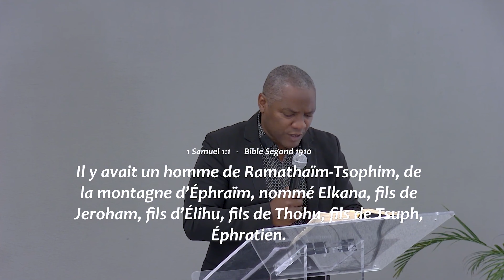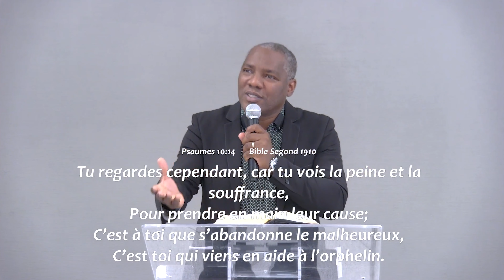Les leçons d’une mère pieuse